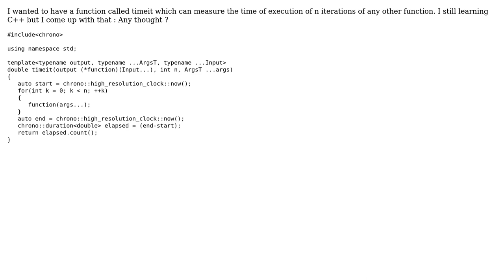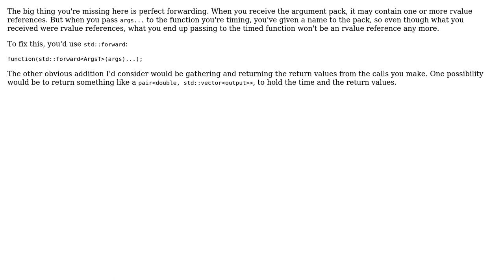Code Review: Function measuring time of another function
With thanks & praise to God, and with thanks to the many people who have made this project possible! | Content (except music & images) licensed under CC BY-SA | Music | Images & others | With thanks to user ThomasL user Jerry Coffin and the Stack Exchange Network Trademarks are property of their respective owners. You are responsible for your own actions.